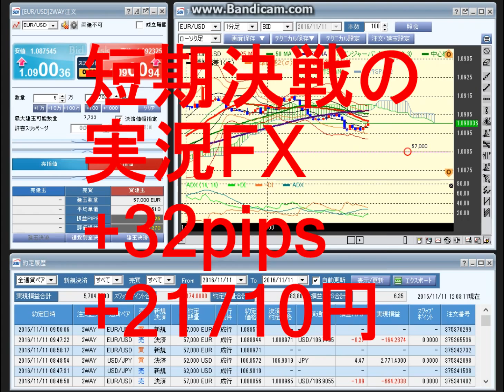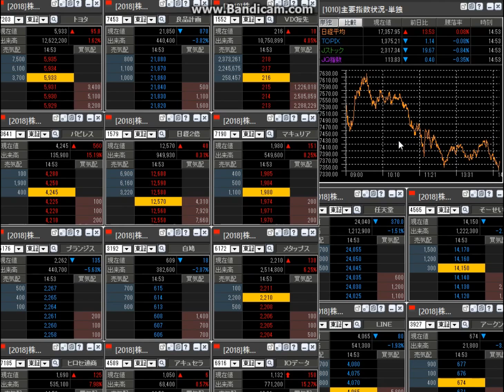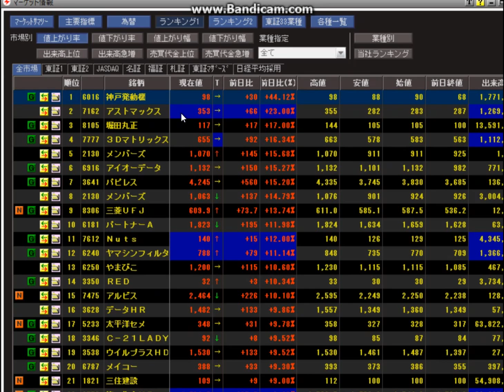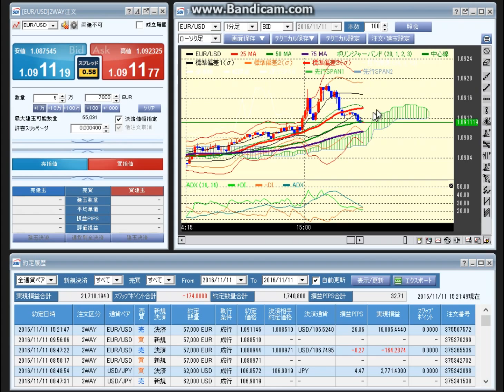【後場編】短期決戦の実況FX+32pips20161111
後場FXで+32pipsでした。
6分の動画です。
EUR/USD、ユーロドルのロングを決済しました。
長期のつもりだったけど、12月に利上げもあるし、
一旦、円安に振れてからの円高と見たので、
しばらく底値でもむと予想し、
下げたらまた買う感じに変えました。

■みんかぶ
短期決戦プロフィール

■運営サイト
南国市場

■運営ブログ
アキオの通販生活DX

twitterアカウントは、@soopy360です。